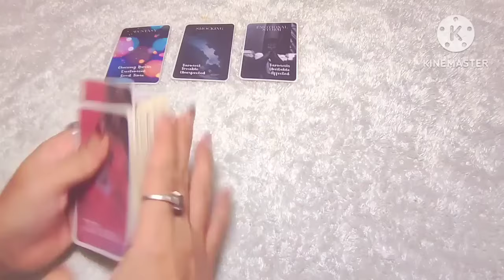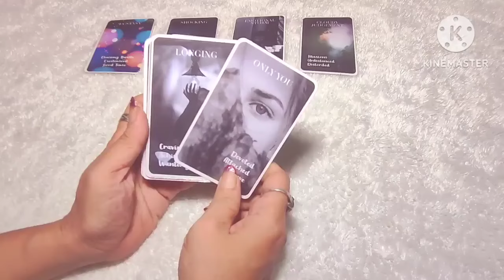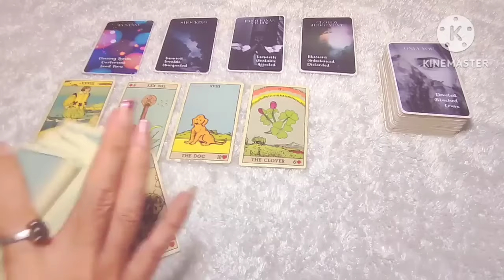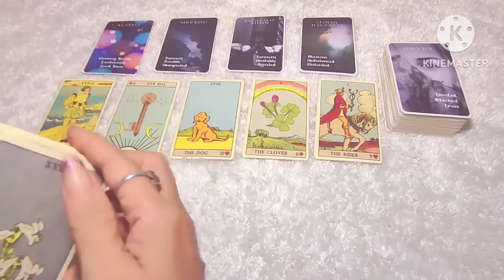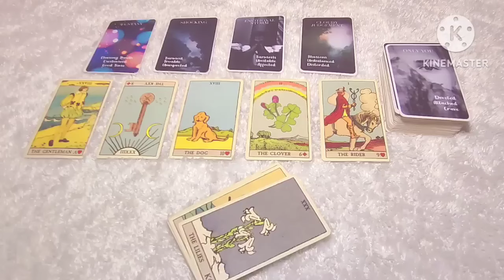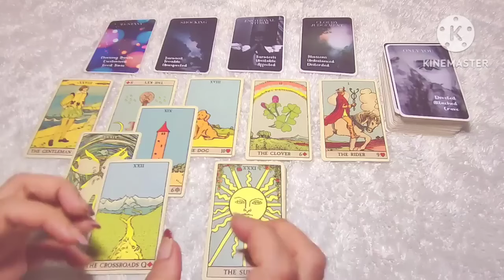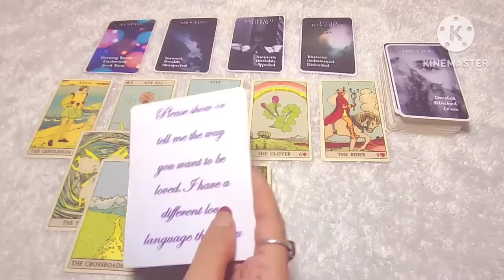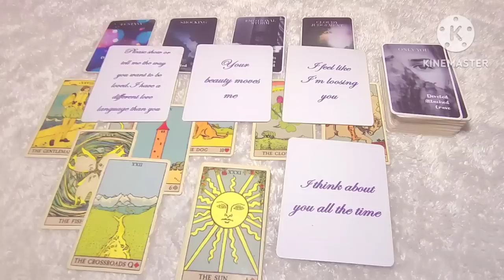Taurus 🍭 Mereka dilanda badai emosi...mabuk kepayang